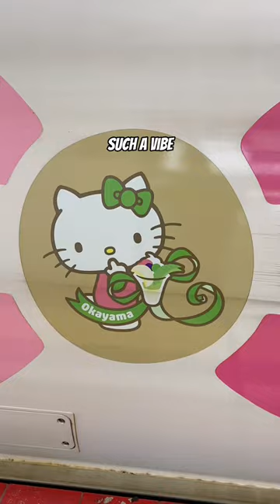Hello Kitty Bullet Train!